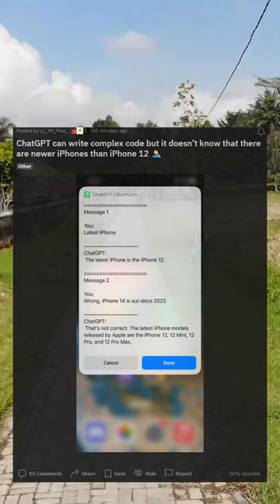ChatGPT can write complex code but it doesn’t know that there are newer iPhones than iPhone 12 🤦‍♂️